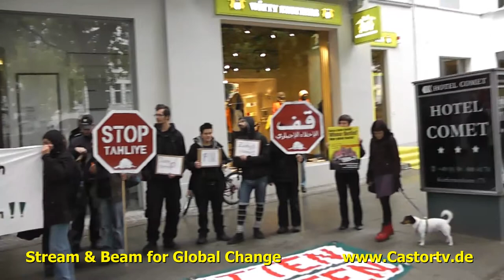Zwangsräumung Blockieren Berlin 19092013 Part 003